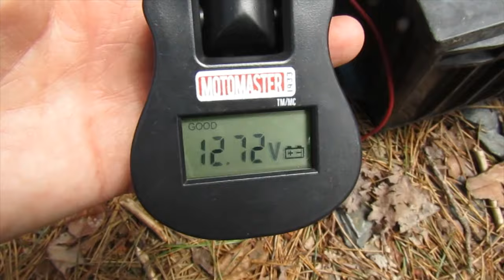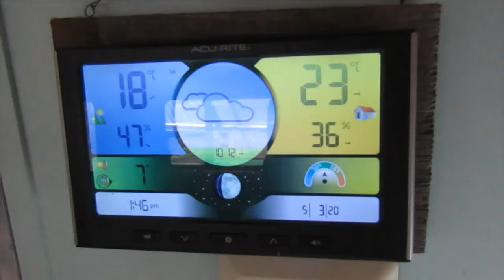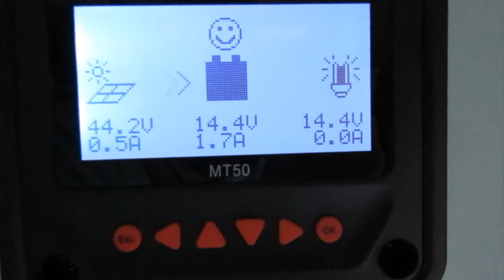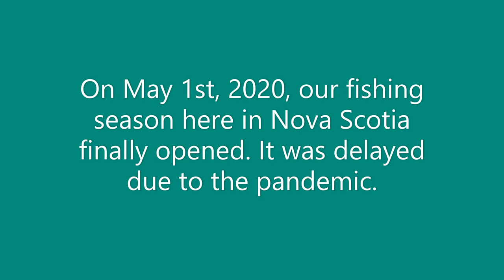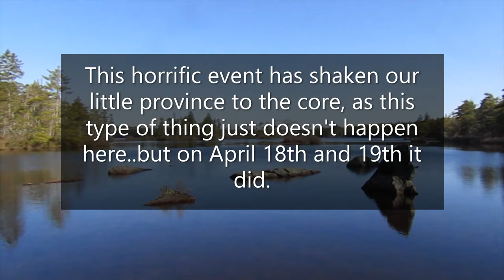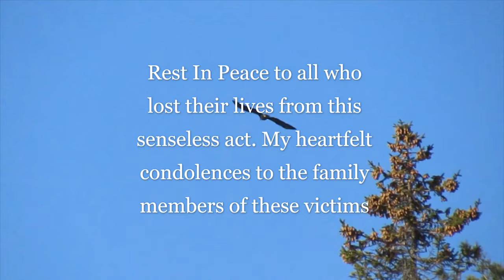Spring 2020 Update & a tragedy not yet discussed - Full Time Off Grid RV Living